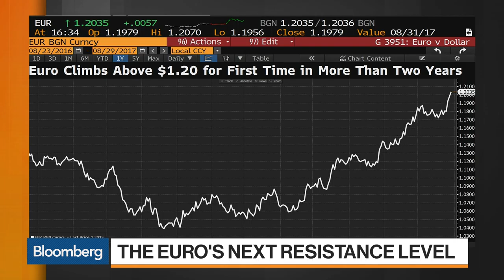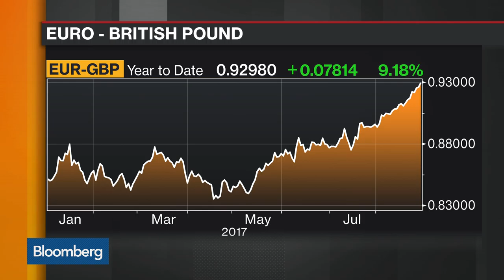Krpata Says Sky Is the Limit for the Euro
Aug.30 -- Petr Krpata, chief EMEA FX & IR strategist at ING, discusses the outlook for the euro and ECB monetary policy. He speaks with Bloomberg's Mark Barton and Vonnie Quinn on "Bloomberg Markets."